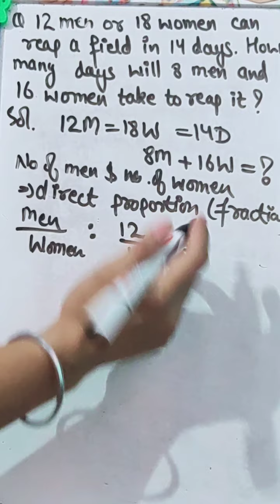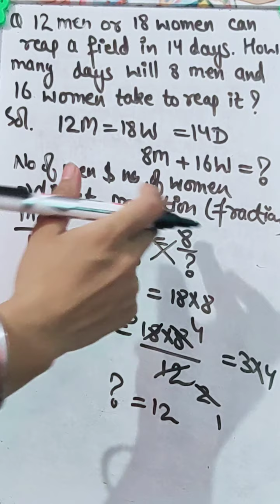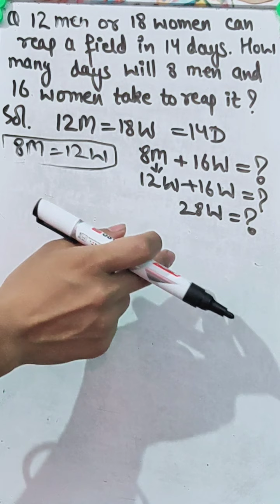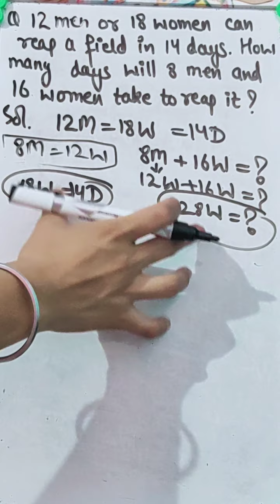Class5 SAINIK: Unitary method questions (PART-6): 12 men or 18 women can reap a field in 14 days....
12 men or 18 women can reap a field in 14 days. How many days will 8 men and 16 woman takes to reap it?

Here's a video of class 5th Sainik for you, for more content please check my other videos.